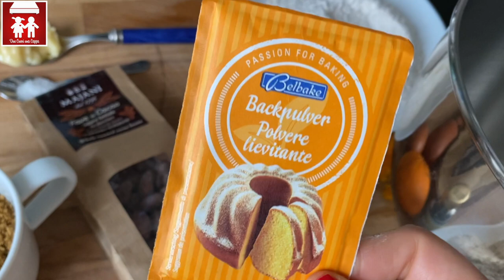RUVIDINI all'Arancia e Fave di Cacao: BISCOTTI SQUISITI E FACILI DAL SAPORE AVVOLGENTE! (Dolci) 2C+K